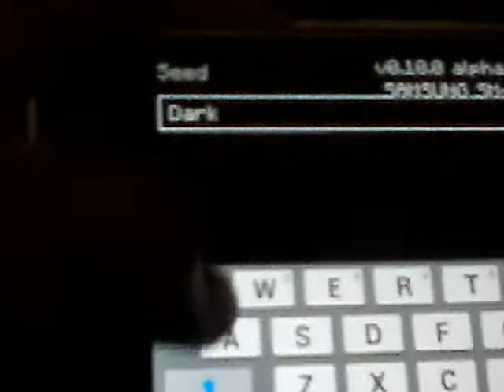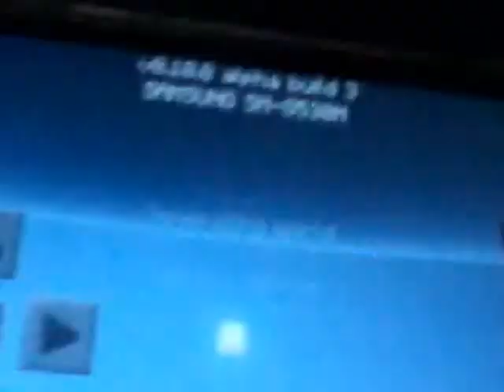EP 3 OF ATOMIC VLOGS - HEROBRINES SEED.Scary!!!!!!